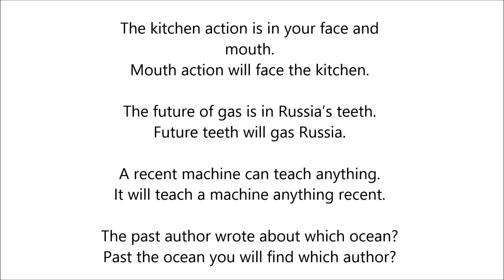Pronunciation Paragraphs 9 Unvoiced Consonants 2